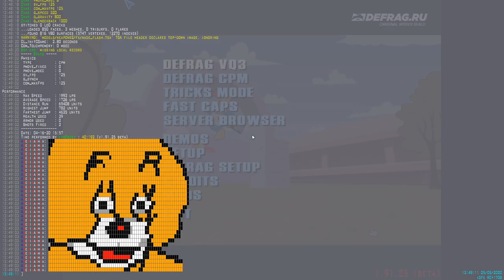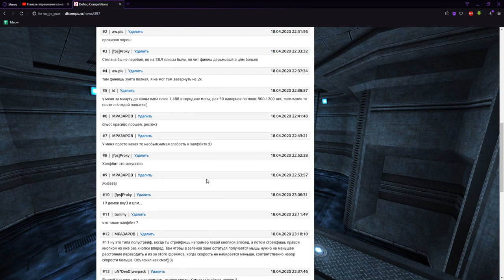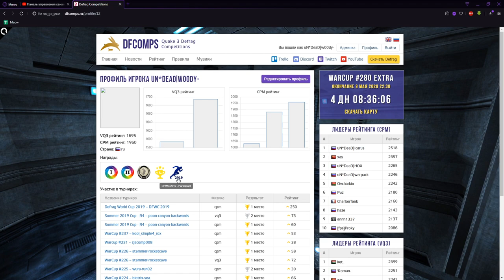Обзор WarCup #277 | Map - kool-slart